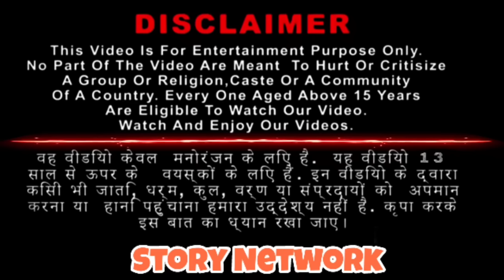Diwali Robot Vs Rocket Robot |Robot Wala Cartoon|Hindi Kahaniya 2023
About Video:
In this Video Chintu and Pintu cracking crackers on the festival of Diwali. They have Diwali prime robot and Rocket robot. Both Diwali robot and Rocket robot are powerful to fight with their opponent RC JCB robot and Transformer robot. Some issue happen with that criminals because of Bakku. And then fighting occurs between their RC JCB robot and Rocket robot.

Story Network Media

Story Network - Hindi Kahaniya

Diwali Robot Vs Rocket Robot

Rocket Robot

Diwali Robot

Robot Cartoon 2023

Tractor Robot

JCB ROBOT

Hindi kahani

storyweaver

Bedtime stories

moral stories